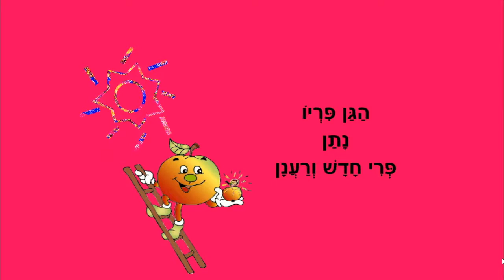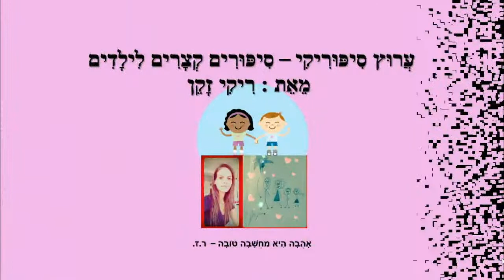אלבש לי חג - סיפור ילדים לחג השבועות - כתבה: ריקי זקן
אלבש לי חג
סיפור ילדים לשבועות